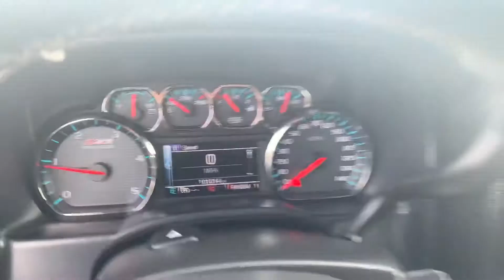Silverado HD for Brandon